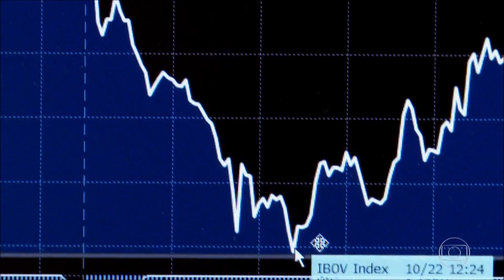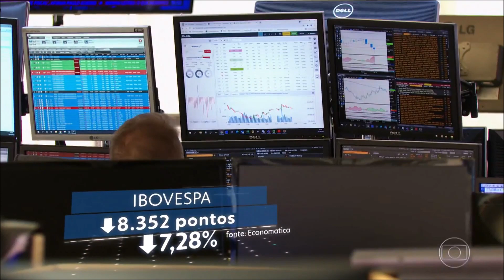Jornal Nacional Mercado financeiro reage mal à saída de secretários do Ministério da Economia Assis